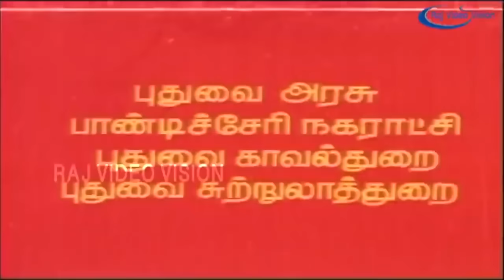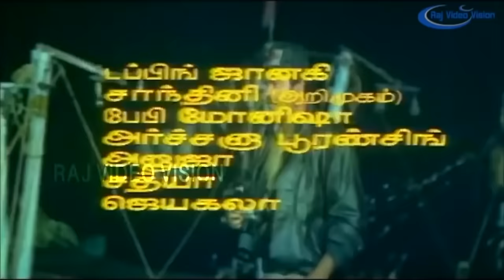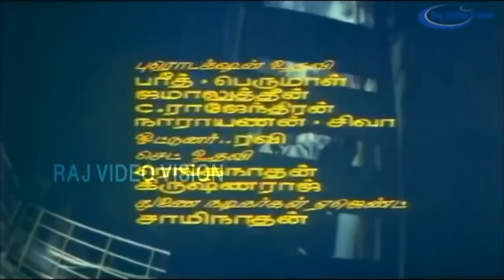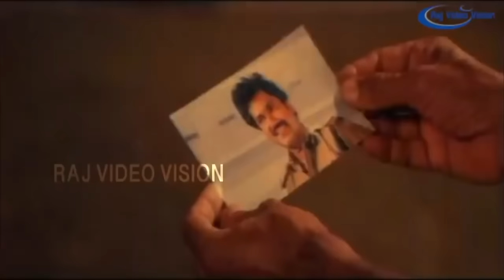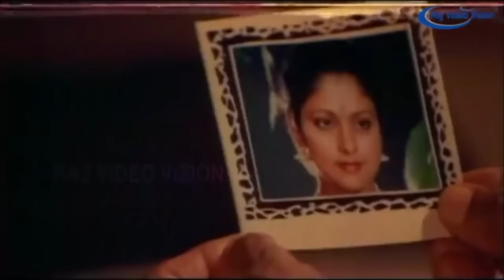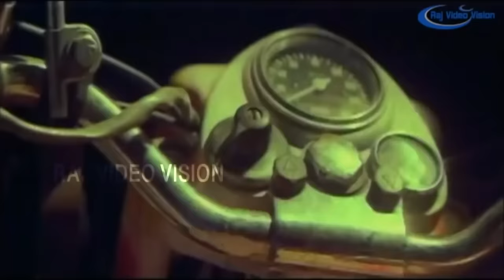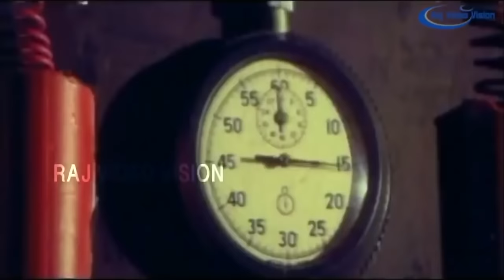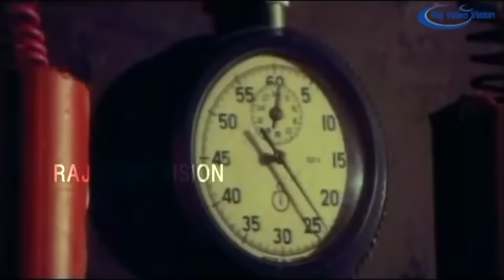Pandian Full Movie HD | Rajinikanth | Khushbu | Janagaraj | Ilaiyaraaja | S.P.Muthuraman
Pandian is a 1992 Indian Tamil-language action film, directed by S. P. Muthuraman and written by Panchu Arunachalam. The film stars Rajinikanth, Khushbu, Janagaraj and Prabhakar. The film is a remake of the 1991 Kannada film Bombay Dada which starred Prabhakar, who portrayed the antagonist of this film. It was released on 25 October 1992 during Diwali and became an average success. This film was dubbed in Telugu as Secret Police.

Produced by S. P. Muthuraman
Screenplay by Panchu Arunachalam
Story by Prabhakar
Starring Rajinikanth
Khushbu
Janagaraj
Prabhakar
Karthik Raja
Production
company
Visaalam Productions
Release date
25 October 1992
Running time 135 minutes
Country India
Language Tamil